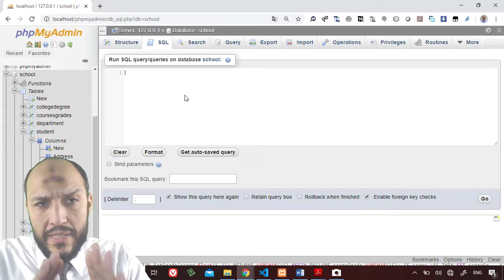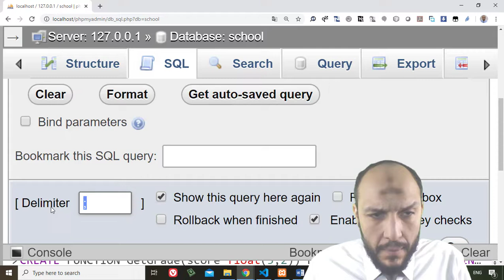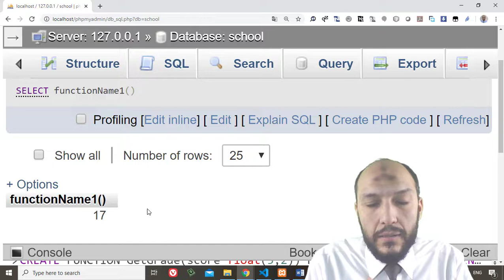49 Modern Databases Cairo Univ Procedure Language SQL Create Basic Function and Call it